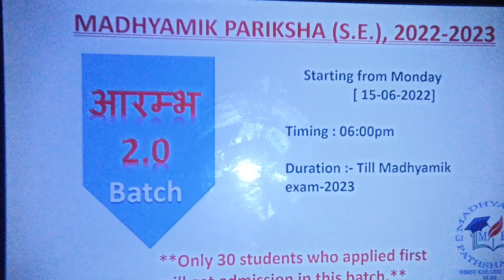|MADHYAMIK PARIKSHA 2023|BOARD EXAM 2023|WBBSE CLASS 10 SYLLABUS 2023|WB BOARD|HIDNI EXAM|WBBSE 2023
admission form:-